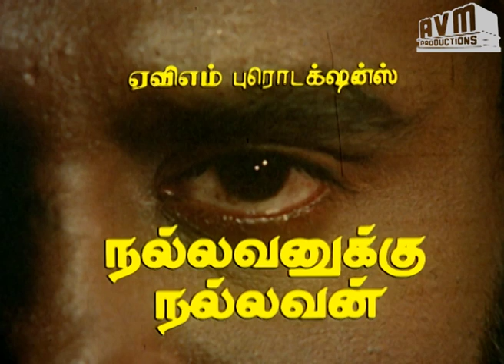SP Muthuraman talks about Rajini Fight Scene (நல்லவனுக்கு நல்லவன்)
SP Muthuraman talks about Nallavanukku Nallavan Rajini Fight Scene | Rewind with SP Muthuraman.- AVM! Watch movie clips, songs, behind the scenes footage and serials